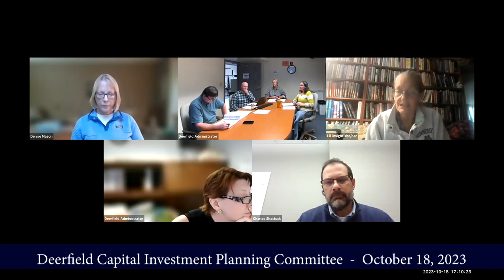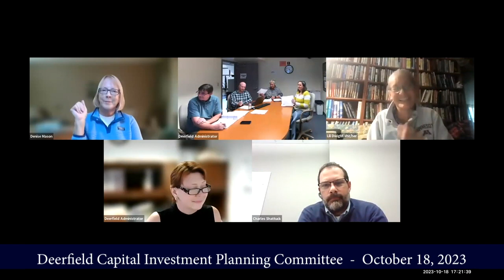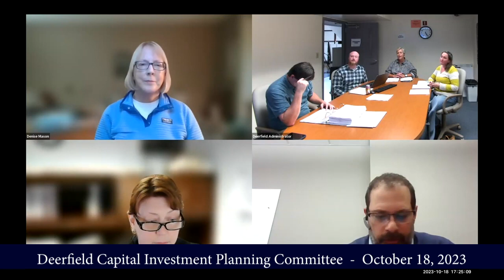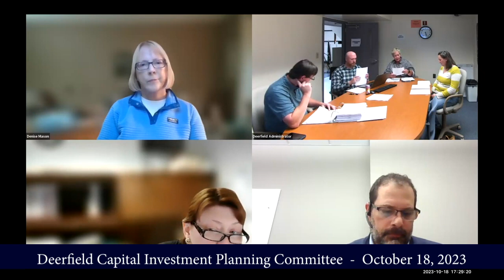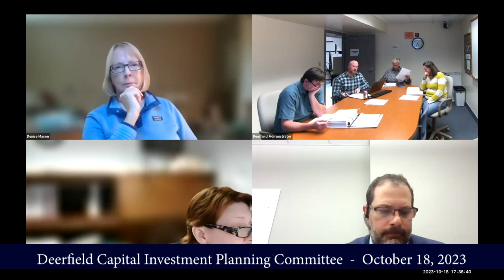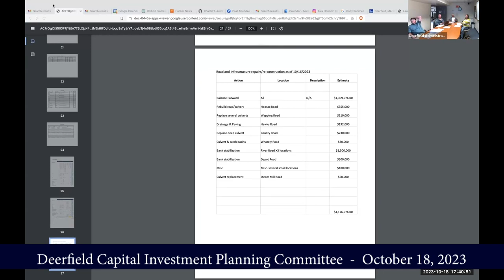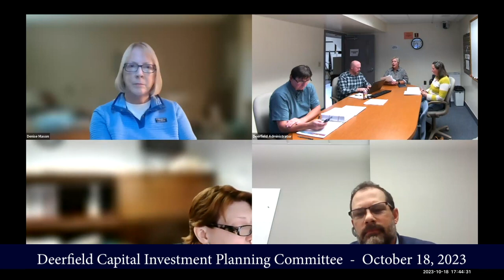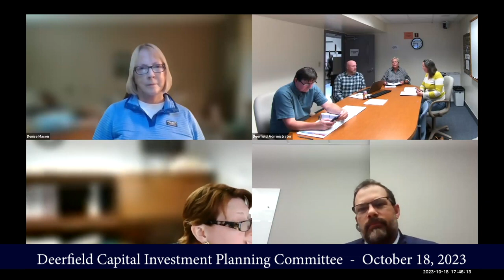Deerfield Capital Improvement Planning Committee Meeting - October 18, 2023